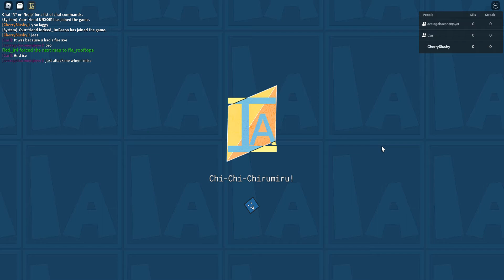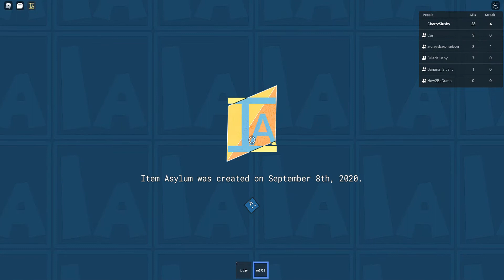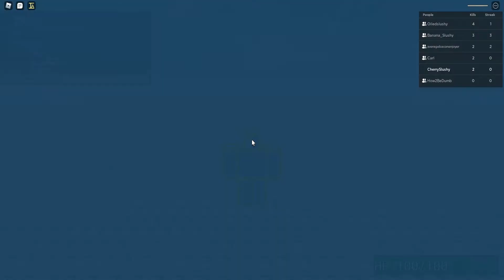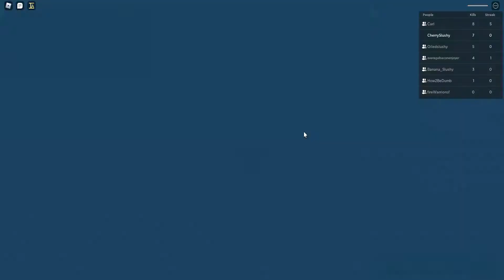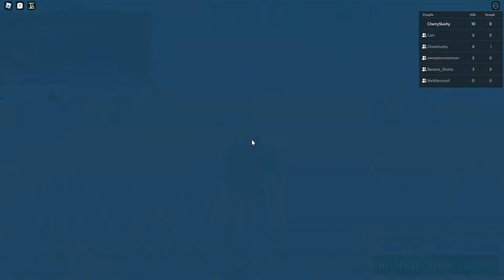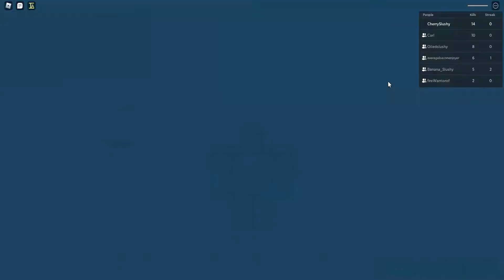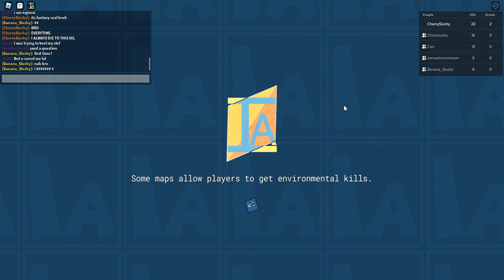Vip Item Asylum Gameplay #16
WHAT A SHOT!